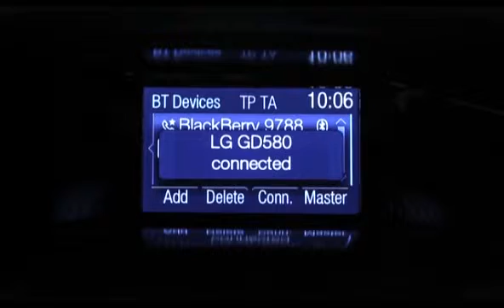Hướng dẫn sử dụng SYNC - Hoán chuyển điện thoại - Ford - Go Further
Hướng dẫn sử dụng SYNC trên Ford Focus và Ford Fiesta mới.

*TƯ VẤN MUA XE FORD: 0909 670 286 (Ms. Phương)